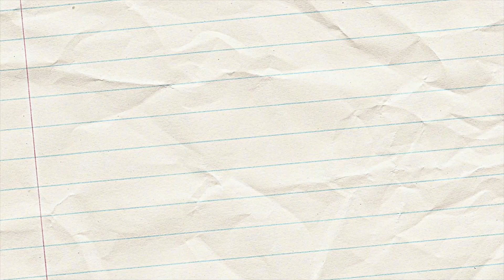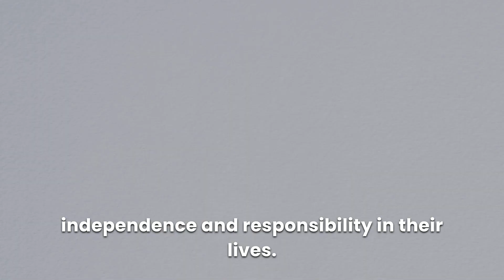The Weekday Boarding Program at WBAIS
Explore the unique blend of academic excellence and supportive community that awaits you.

Discover a world of multicultural experiences and lifelong connections with peers from around the globe. Our program offers a safe, inclusive environment and holistic student development, ensuring unforgettable memories and personal growth.

Apply now to join our vibrant community by visiting our admissions Your journey towards academic excellence and cherished experiences starts here.